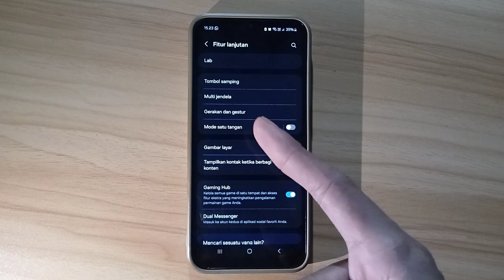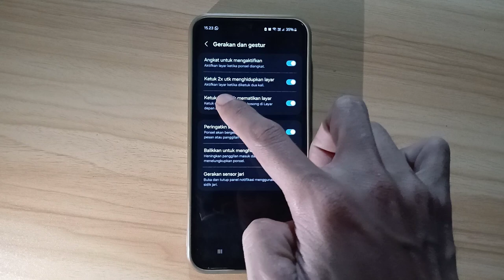Cara Menghidupkan Hp Samsung Tanpa Tombol Power Ketuk 2 Kali | Mengaktifkan ketuk 2 kali Samsung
Video ini berisi tentang, Cara menghidupkan hp samsung tanpa tombol power ketuk 2 kali

Bagi teman teman yang ingin menghidupkan hp samsung tanpa tombol power dengan ketuk 2 kali teman teman bisa simak saja video berikut ini

Semoga Bermanfaat!!